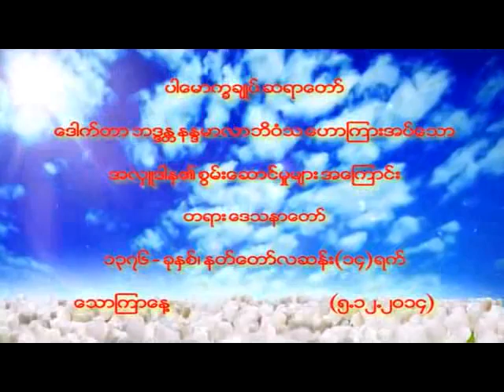အလှူဒါန၏ စွမ်းဆောင်မှုများအကြောင်း (ပါမောက္ခချုပ် ဆရာတော် ဘဒ္ဒန္တ ဒေါက်တာနန္ဒမာလာဘိဝံသ)